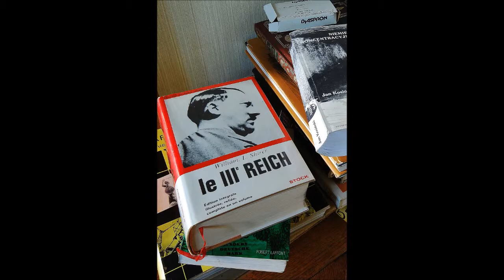Urbex session 24: villa Albert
visite urbex: villa Albert